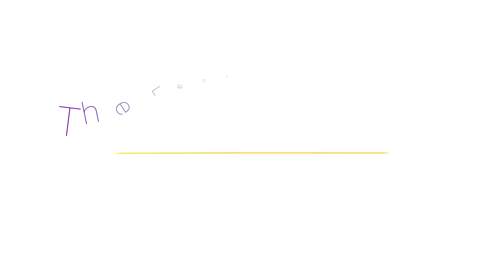What Does Pa' Mean in Spanish? | The Language Tutor *Lesson 74.5*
Hola Amigos! Just wanted to give you a quick lesson explain what "Pa' " means and how we use it in Spanish.